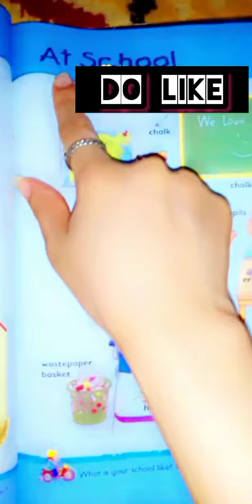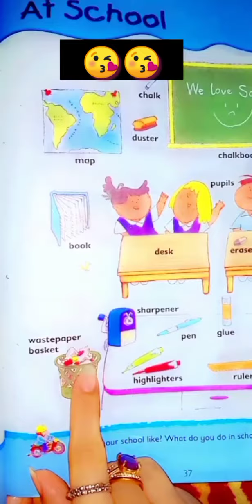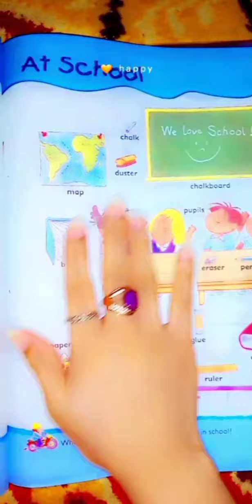How To Learn The At School Things